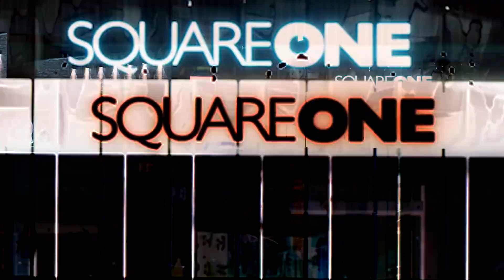Exchange District Hero Film